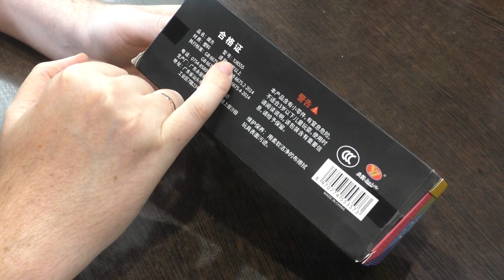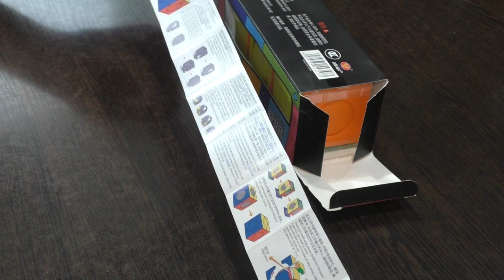Unboxing №377 YJ Finhop TianYuan Cube v1, v2, v3 | Кубики Рубика 1х1 и не только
Комплект из трех кубиков с подвижными центрами. Первые две версии собираются интуитивно, для третьей - нужно уметь собирать кубик Рубика 2х2, а для полной сборки - 3х3.